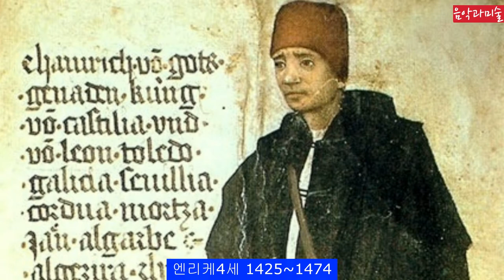미술28 세계사를 바꾼 위대한 여왕 이사벨1세 인생과 결혼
1492년 그라나다를 정복한 이사벨여왕의 인생과 결혼을 알아봅니다
0:01 START (It will be much better if you watch this on TV)
*그라나다 항복이란 그림은 프라도미술관이 아닌 Palacio del Senado에서 소장하고 있습니다
 ( 잘못 표기 되었습니다)